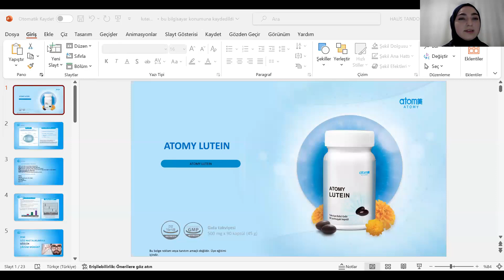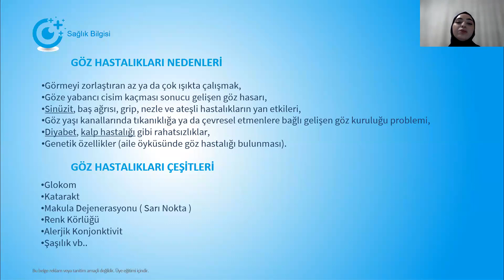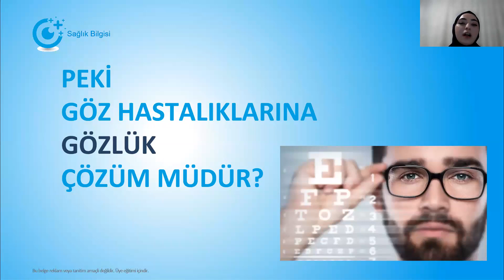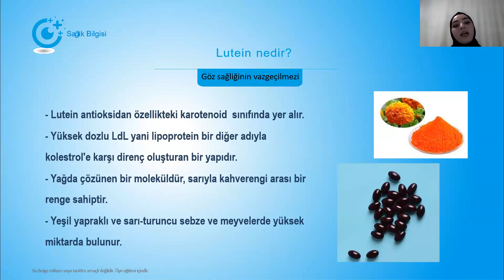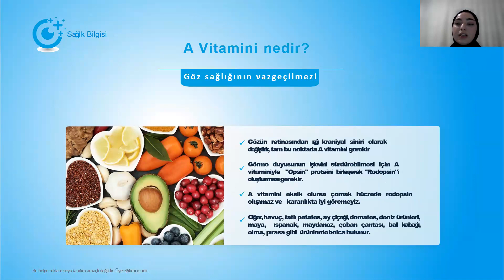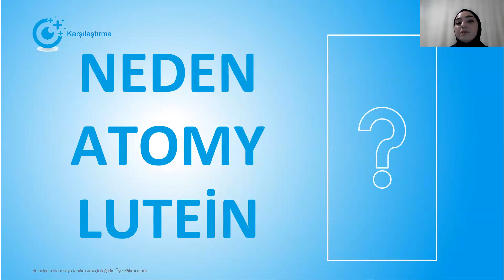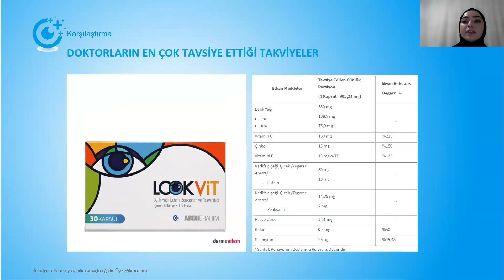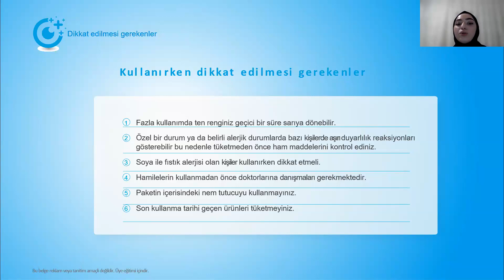ESRA YEŞİLİPEK(SRM): Lutein